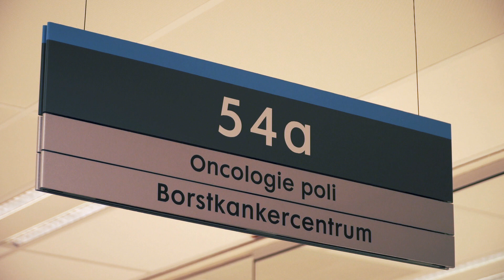‘Borstkankerzorg van hoge kwaliteit in het Catharina Ziekenhuis’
Een onderzoeksteam van Eusoma, de Europese organisatie van borstkankerspecialisten, heeft deze week het Borstkankercentrum van het Catharina Ziekenhuis positief beoordeeld. Het team moest vaststellen of het Borstkankercentrum nog altijd voldoet aan hun strenge kwaliteitseisen. De eerste erkenning uit 2014 - Het ziekenhuis was de eerste in Nederland met het Eusomacertificaat - verloopt binnenkort en dus vond er een nieuwe, uitgebreide inspectie plaats.

Een diepgaand documentenonderzoek, het bijwonen van een multidisciplinair overleg - waar alle vrouwen met borstkanker door alle betrokken specialismen worden besproken - en een rondgang over de verschillende afdelingen maakten onderdeel uit van de inspectie.

Na afloop was het onderzoeksteam onder de indruk van de geboden zorg in het Catharina Ziekenhuis. “We hebben na ons onderzoek allemaal het gevoel dat een patiënt hier heel goed behandeld en verzorgd wordt”, aldus de voorzitter van Eusoma en oud-borstkankerchirurg prof. dr. Robert Mansel uit Engeland na afloop. Het Borstkankercentrum slaagde dan ook met vlag en wimpel voor deze inspectie.